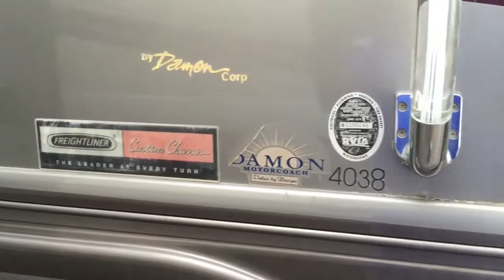2005 Damon Escaper 40'